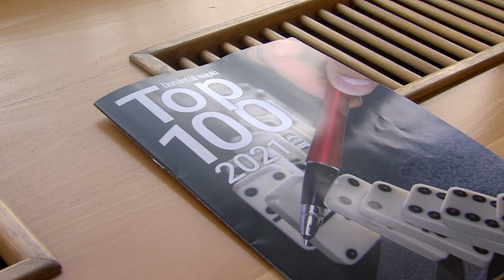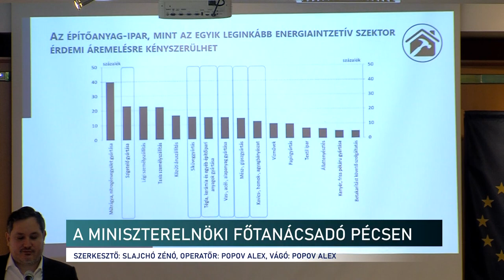A MINISZTERELNÖKI FŐTANÁCSADÓ PÉCSEN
Milyen folyamatok várhatók a világgazdaságban és ennek következtében hazánkban? Növekedés, infláció és hitelek, alapanyagárak és energiaárak - hogyan befolyásolják ezek a magyar cégek, vállalkozások életét a következő években? Ezekről a kérdésekről és a rájuk adható válaszokról tartott előadást a miniszterelnöki főtanácsadó Pécsen. Nagy Márton a baranyai TOP 100 rendezvényére érkezett.